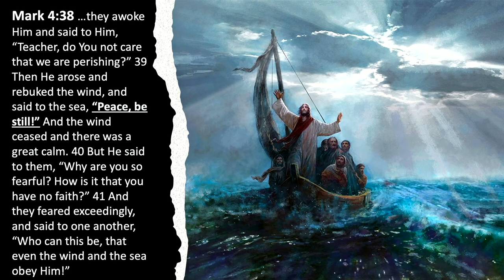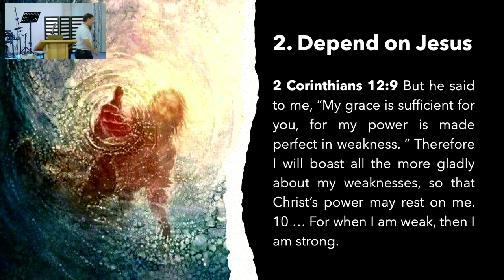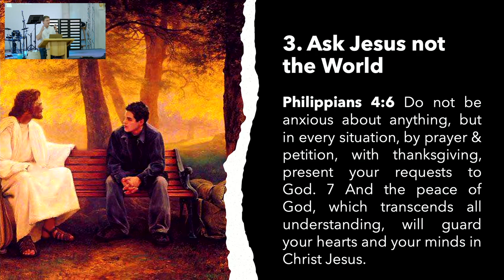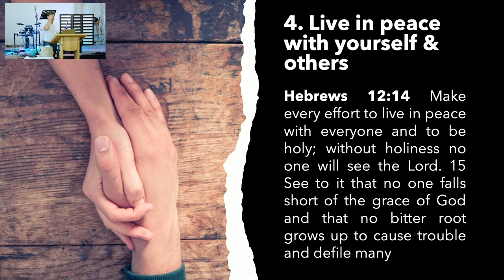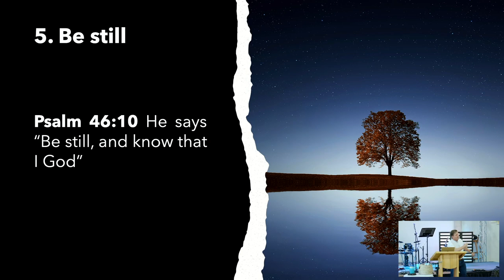The Birthplace of Peace | Gary Bradshaw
Jesus - The birthplace of Peace